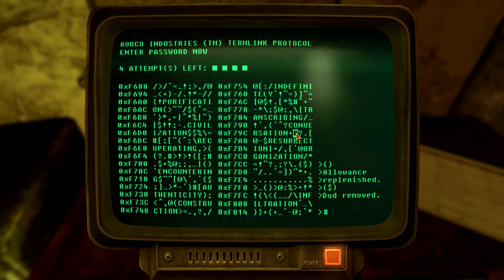Looking For The Switching Station - Fallout New Vegas Ep. 129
I try a play through of Fallout New Vegas. I might put mods in if I can get them to work properly, if anyone wants to make suggestions don't be scared to.